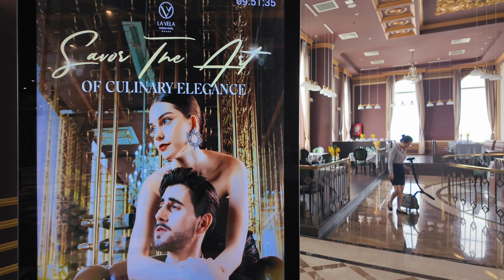Mi experiencia en unos de los hoteles 5 estrellas de Saigon 🇻🇳